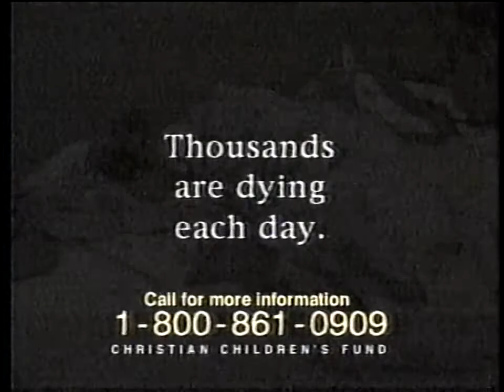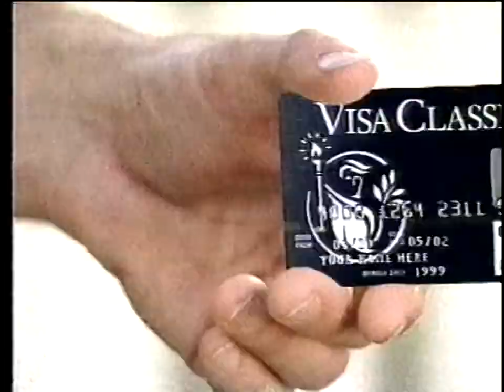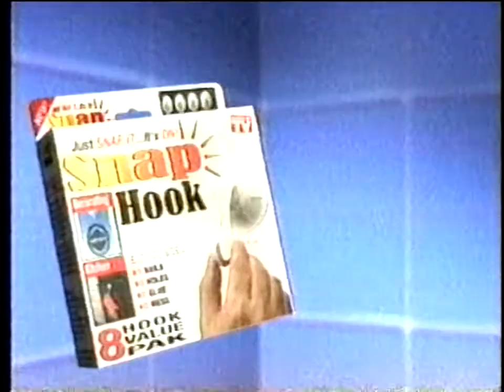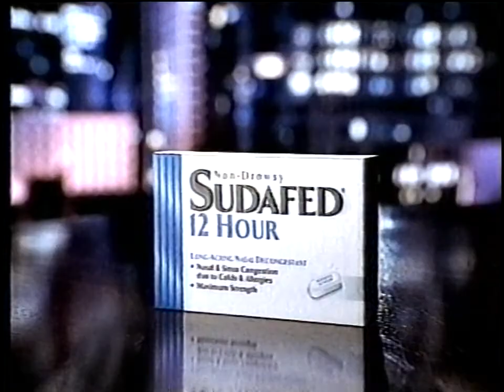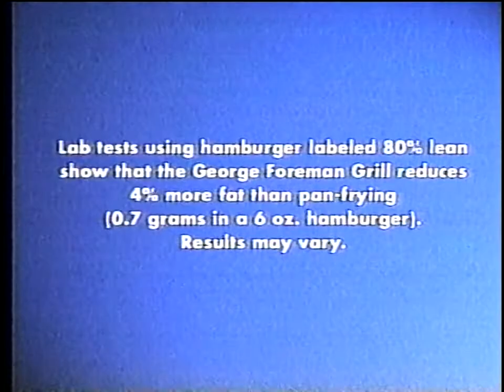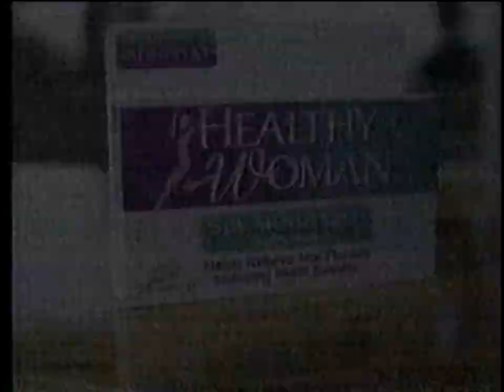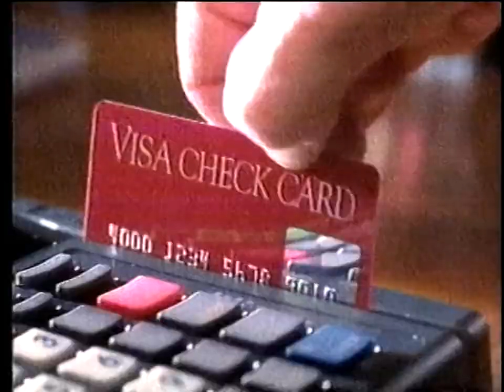TV Land Commercials #1, circa September 2000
Taken from airings of The Andy Griffith Show.
CONTENTS (of which, I own none):
1. TV Land "Fandemonium Weekend Marathon" Interstitial
2. Remember the Titans Commercial
3. Sunny Delight "Strength to Shine" Commercial
4. Christian Children's Fund Commercial ("Jesus loves the little children of the world")
5. Providian "VISA from Providian" Commercial
6. TV Land Interstitial
7. TV Land "Times change. Great TV doesn't." Promo (skit where characters from TAGS talk about sushi)
8. L'Oreal Translucide Commercial
9. Pedigree Commercial
10. TV Land Fandemonium Weekend Marathon Promo
11. 2000 Chevrolet Impala Commercial (Olympics)
12. Snap Hook Infomercial
13. TV Land "Fandemonium Weekend Marathon" Interstitial
14. Sudafed 12 Hour Commercial
15. MTV Video Music Awards Commercial
16. Betty Crocker Bowl Appetit! Lunch Bowls Commercial
17. Swiffer Max Commercial
18. George Foreman Grills at Sears Commercial
19. Prilosec Commercial (for "Heartburn Newswire" Newsletter)
20. TV Land Interstitial
21. Autotrader.com Commercial
22. Healthy Woman Commercial
23. TV Land Fandemonium Weekend Marathon Promo
24. Visa Check Card Commercial
25. Kraft Parmesan Cheese Commercial